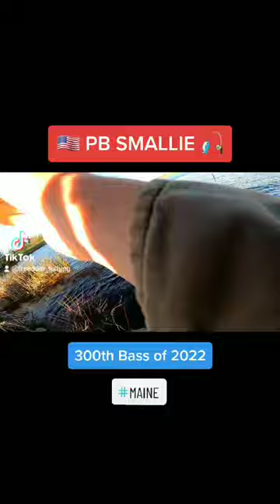BIG Maine Smallmouth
On a 1/4 oz Belly weighted Kelp Buster Big EZ from @GamblerLures